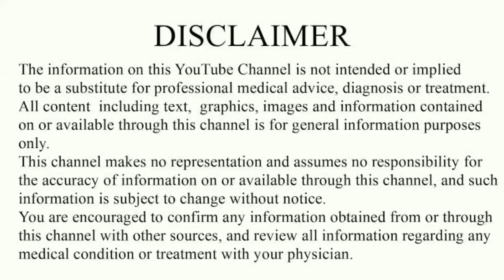प्रेगनेंसी मे नाभी का बाहर,अंदर,काला,खुजली होना किस बात का संकेत होता है|BOY/GIRL|Myths and Facts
nabhi se jane ladka|
symptoms of baby boy during pregnancy| garbh me ladka hone ke lakshan|
pregnancy me nabhi ka bahar na aana|
नाभि से जाने पेट में लड़का है या लड़की|
pet me beta h ya beti kaise jane, how to predict baby gender|
how to predict baby gender during pregnancy| how to predict baby or girl during pregnancy| how to predict baby gender by belly button| how to predict baby gender in hindi|
Pregnancy tips|
Boysymptoms|
Poojagharsansar|
POOJAGHARSANSAR|
Dr.Pooja Tripathi|